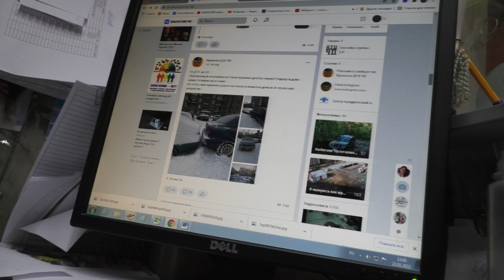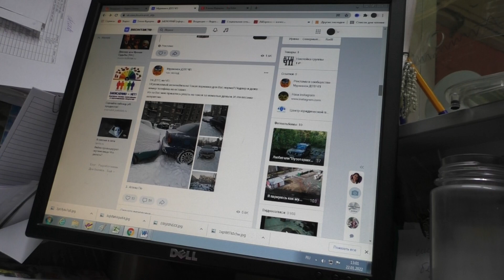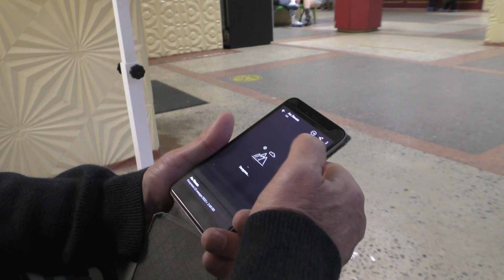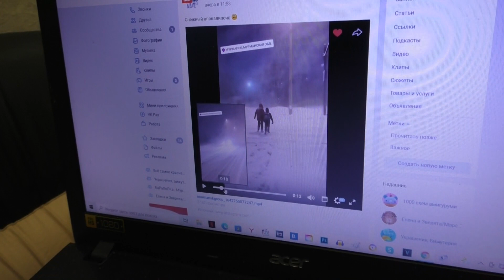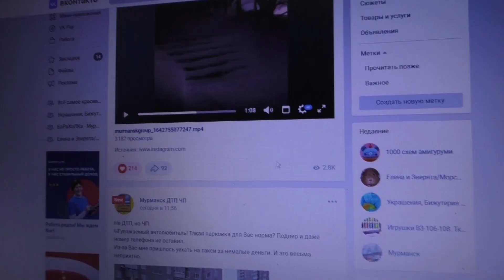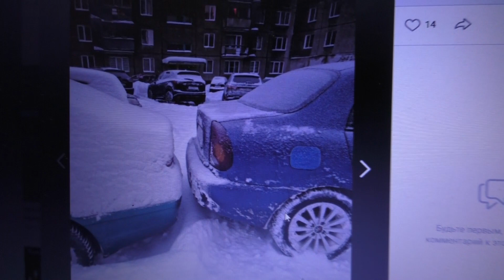VLOG /НАДО ПРИХОДИТЬ В СЕБЯ /МОЯ МАШИНА ЗАСВЕТИЛАСЬ/ 22 января 2022